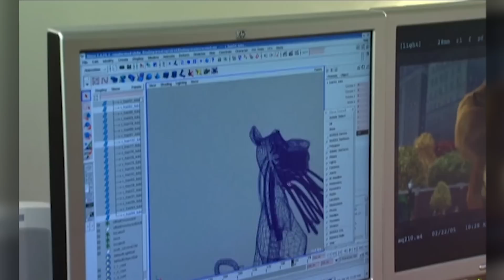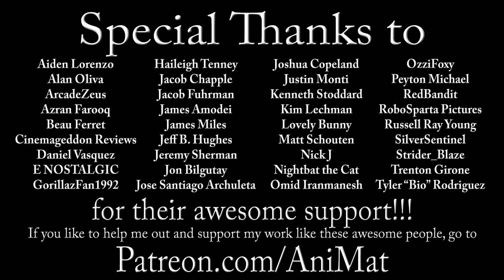Madagascar is a Comedy & Animation Milestone | A Wild Review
Madagascar is a nostalgic favorite for many, but it doesn’t get enough credit for being the revolutionary picture that it deserves